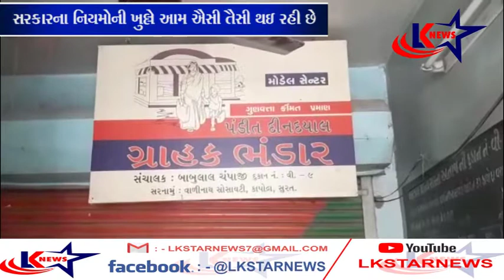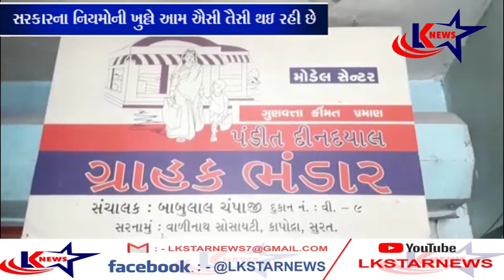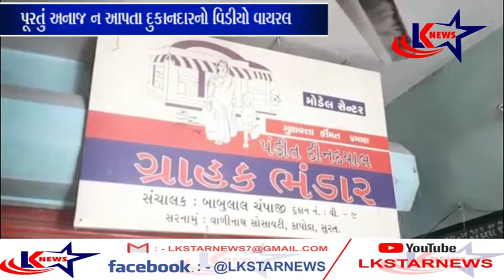સુરત : કાપોદ્રા - સરકારી અનાજ દુકાનદાર ll LK STAR NEWS ll